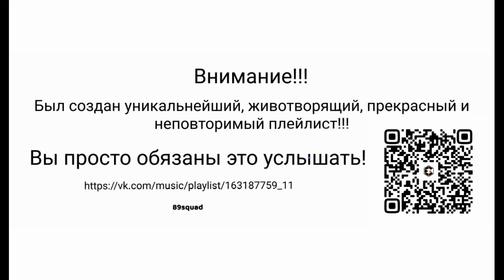ДЖКБ - Без названия